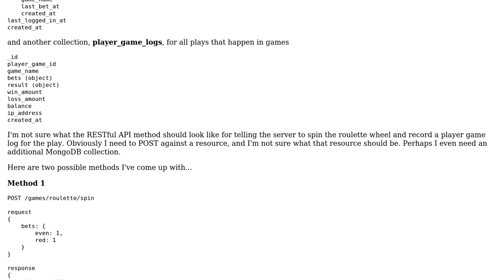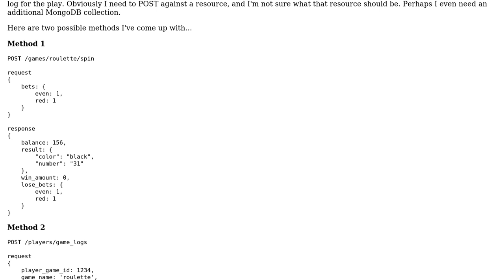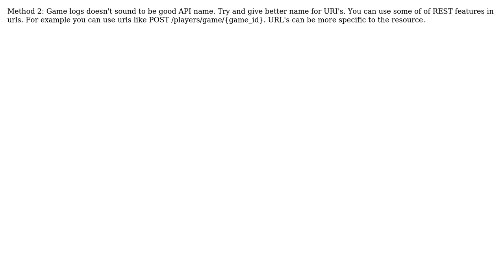Software Engineering: What should my RESTful API method look like for a Roulette game?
With thanks & praise to God, and with thanks to the many people who have made this project possible! | Content (except music & images) licensed under CC BY-SA | Music | Images & others | With thanks to user Rajesh Kumar J user Chad Johnson and the Stack Exchange Network Trademarks are property of their respective owners. You are responsible for your own actions.